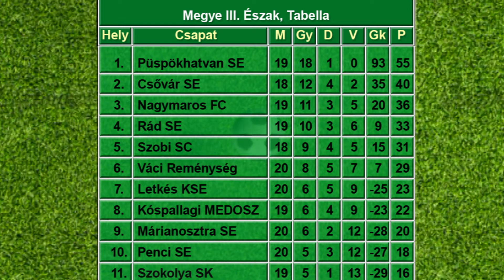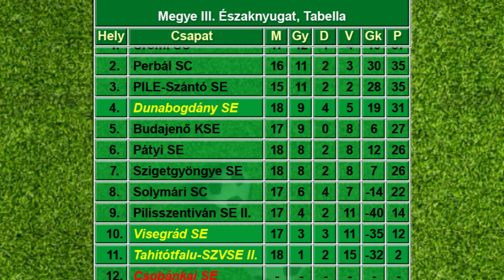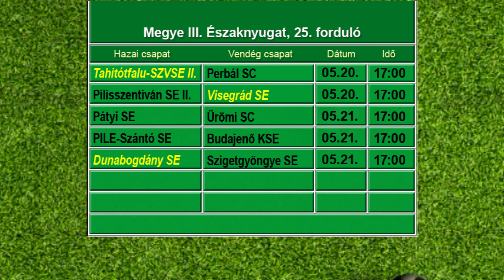Tabella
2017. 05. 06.